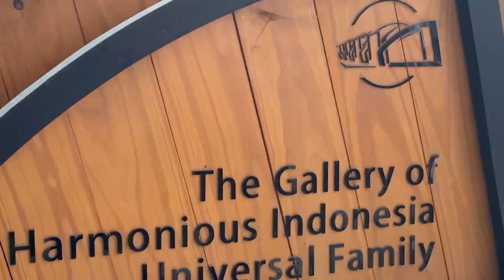BIM School Primary 5 Field Trip